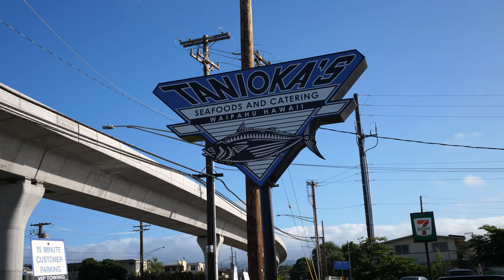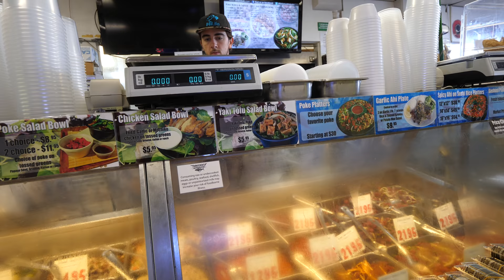Food in Hawaii - POKE BOWLS and Seafood at Tanioka’s in Waipahu, Hawaii!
Tanioka’s is a local hole in the wall food spot in Waipahu, Hawaii, that I’d been wanting to eat at for many years. Finally, we made the drive out to Waipahu (about 30 mins or so from Honolulu), ordered some food, and ate it on the beach.

Tanioka’s Seafood and Catering - Waipahu, Hawaii - It’s a local Hawaii food spot, known for their takeaway bentos and lunchboxes, poke, and musubi. They also have a full cabinet of different deep fried things - like fish patties, tempura, and mochiko chicken. When you walk in, you immediately stand in line and pass through the line ordering whatever you see that looks good. One thing you can be certain of is that all their fish is extremely fresh. I was very excited, but it’s one of those places that you order a bunch of food, but you always feel like you missed ordering something important.

Here’s most of what I ordered:

Spam musubi / deluxe spam musubi
Fish patties
Futomaki
Poke bowl with fried belly
Spicy ahi bento
Poi mochi

It’s not cheap at all, but it’s typical Hawaii prices.

After getting the bags of food, I wanted to go eat somewhere along the beach. Since I don’t typically get out to the West Coast of Oahu very often, we decided to drive out to Kahe Point. The views were spectacular and we walked around for a little while, but there wasn’t a good grassy area to sit, so we continued on to Ko Olina. Ko Olina is a resort and golf course area, which amazing calm lagoons and grassy areas, perfect to dig into a Hawaii beach feast from Tanioka’s!